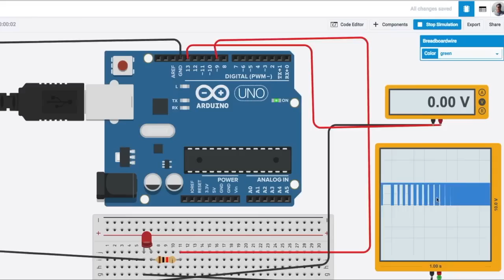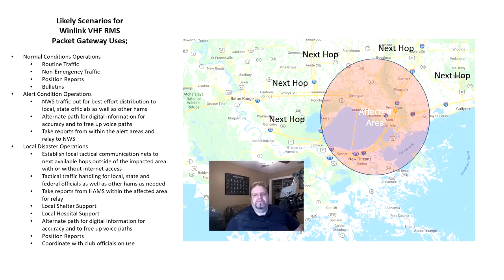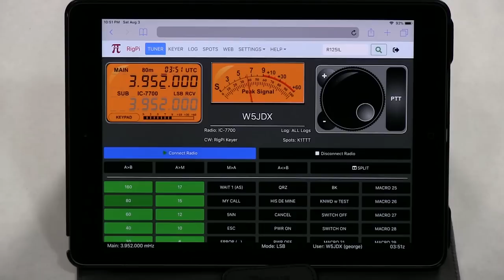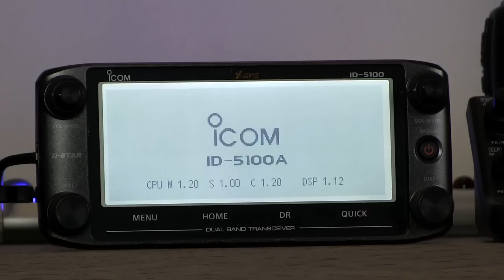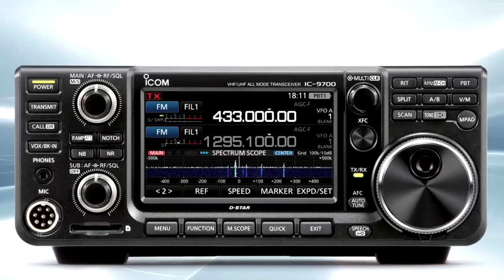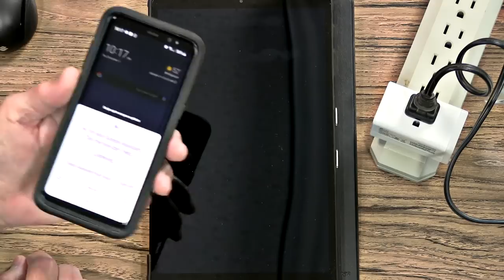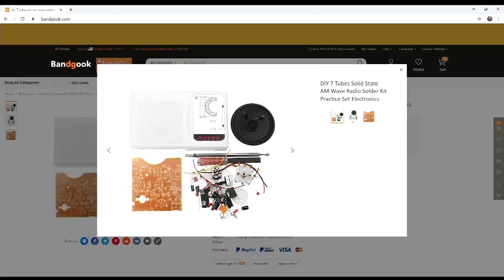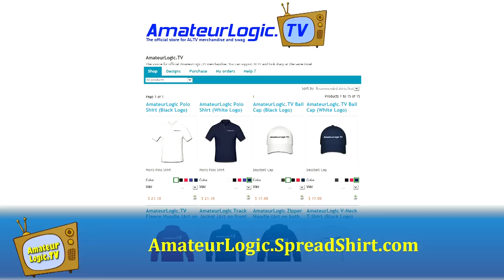AmateurLogic 137: Friday 13th Christmas Show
Join the AmateurLogic crew for an entertaining Christmas episode recorded on Friday, Dec. 13th. Emile creates a RMS Packet Gateway. Tommy updates the firmware on his Icom D-Star radios. George sets up and tests the Kasa Smart Plug Mini, an economical WiFi remote controlled power outlet.
1:29 of holiday fun.